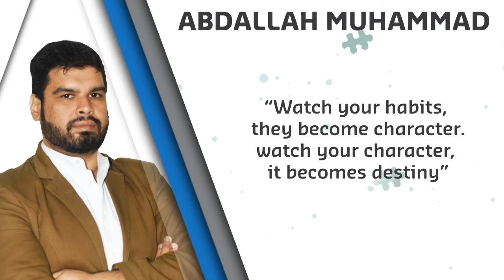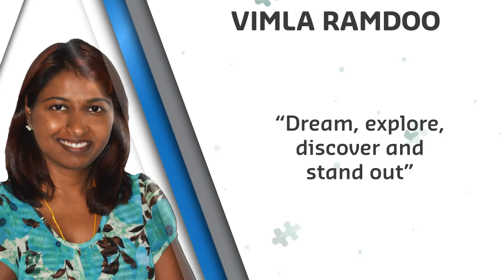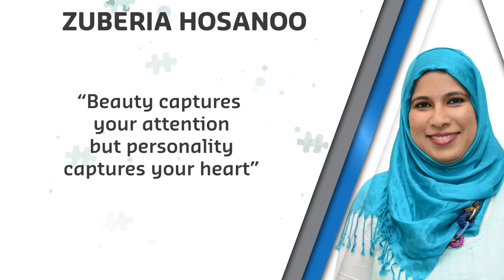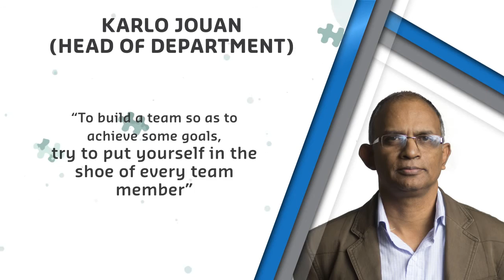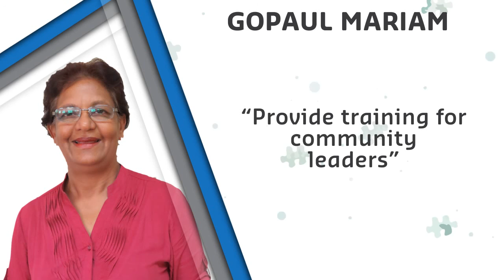CTI Lecturers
Video editor: Suneil Boojhawon | Giovanni Christophe Sevathian